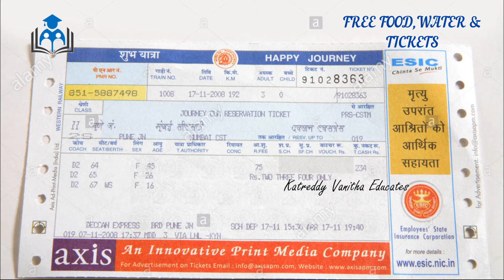FREE FOOD,FREE WATER,NO TICKET FOR SPECIAL TRAIN IN LOCKDOWN FULL DETAIL|| Katreddy Vanitha Educates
In this Channel iam uploading all education related videos like LL.B,CA,SSC,Intermediate,Degree,MBA,GST,IT Returns related updates,courses details.
In this video iam uploading the details of train journey in lockdown. Ministry of railway department states that they are providing free food,free water,no ticket facilities for migrants who are travelling in special trains in this lockdown.